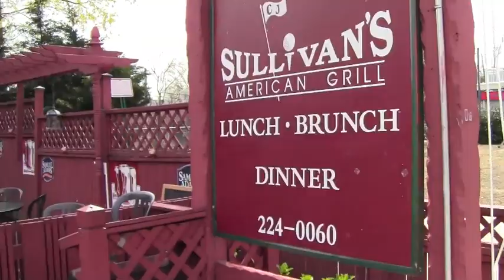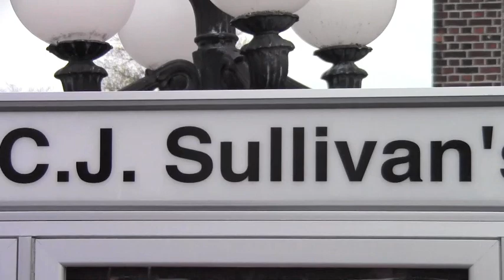Bostons Erin Og at Sullivans 4-19-13